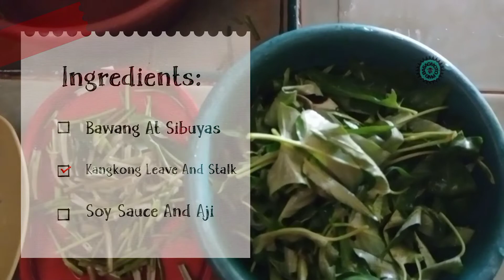Kangkong Ni Nanay | Veggies 101 | BasagMoto